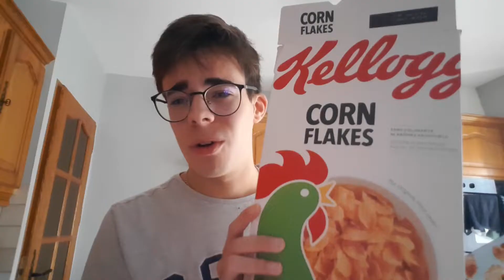MEU DIA REAL!!! - (VLOG - Parte 1)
No vídeo de hoje eu mostrei parte do meu dia real a outra parte sai dia 21/10 as 17h/Pt - 18h/Lu!
Resumidamente gravei tudo que faço em um dia normal!